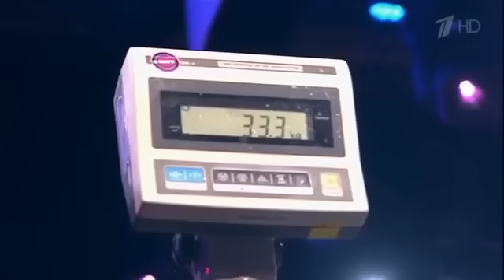Azeri brothers Qubali qardaslarin Rusianin 1ci kanalinda yayimlanan cixisi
Qubali qardaslar Rusianin pervi kanalinda rekord cixisi, qeyd edeyki qardaslarin gosterdiyi rekordlardan ikisi efir ucun tehlukeli olduqundan Huseyin pehlevanin rekordu efire getmeyib, Lacinbir rekorda imza atib,